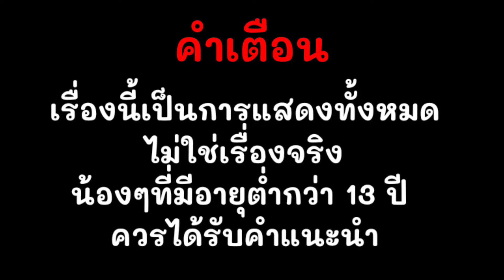แอบเล่นน้ำท่วม..หลังโรงเรียน : ละครสั้น เกลลี่ฟิล์ม